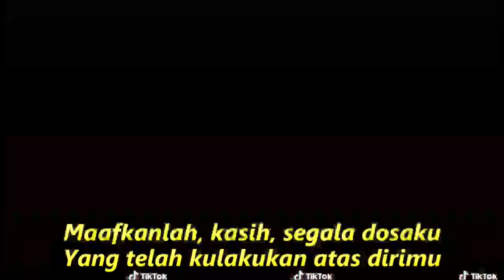SALAM TERAKHIR KOPLO DANGDUT GOYANG KOMPILASI YOUTUBE SHORT & TIKTOK HOT DANCE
Salam Terakhir
Lagu Mansyur S.
Ringkasan

Lirik
Dengarkanlah, kasih
Kini kusampaikan
Salam yang akhir bagimu
Dengarkanlah kasih
Kini kusampaikan
Kini dengarkanlah
Sekedar pintaku
Semoga engkau terima
Salam yang akhir dariku
Maafkanlah, kasih, segala dosaku
Yang pernah kulakukan atas dirimu
Aku menyadari semua itu
Demi kebahagiaan hidupmu nanti
Bersama dia, pilihan hatimu
Pintaku yang akhir
Kau lupakan saja
Kupergi jauh darimu
Kini selamat berpisah
Pintaku yang akhir
Kau lupakan saja
Kupergi jauh darimu
Kini selamat berpisah
musik by Ugs Channel official
 DANGDUT KOPLO PALING ENAK DIBUAT TIKTOK JOGED GOYANG MEGAL  MEGOL ENAK DIDENGAR
Dangdut koplo
Kopo dangdut
Tepung kanji
Los dol
Banyu moto
Apakah itu cinta
Gaun merah
Berbeza kasta
Ku puja puja
Koplo time
Koplo Jawa
Koplo Banyuwangi
Koplo again
Koplo Adella
Koplo bunga
Koplo campursari
Koplo campursari mp3
Koplo chord
Koplo cinta
Koplo DJ
Koplo duet
d'rosta koplo
Koplo edan
Koplo egois
Koplo full
Koplo ful
Koplo gendang
Koplo gerry
Koplo gelandangan
Koplo hadirmu bagai mimpi
Koplo hits
Koplo palapa
Koplo India
dangdut karaoke
dangdut remix
dangdut lawas
dangdut Amelia
Dangdut academy
dangdut Asia
Dangdut akustik